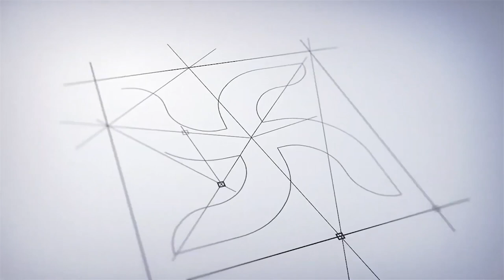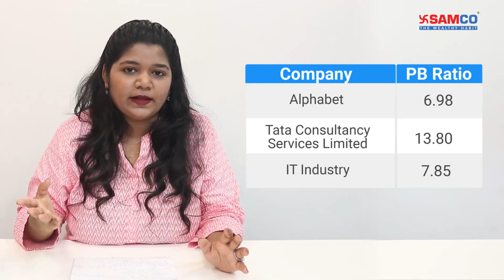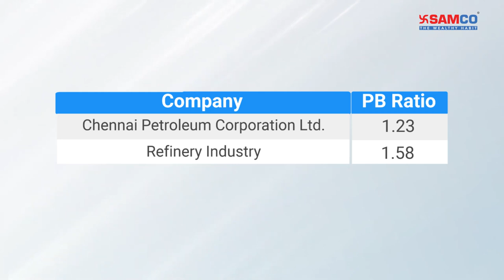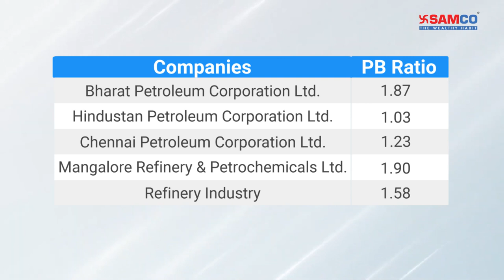PB ratio in Stock Market | Price to Book ratio Hindi - (2022)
Price to Book Value ratio is an important ratio which is highly popular among value investors. It aims to study the relationship between a company’s share price and its book value.

A company’s book value is its assets minus its liabilities.

The ideal price to book value ratio ranges between one and three. Though peer to peer and sector comparison is more apt.

In this video, Deepika discusses the importance of price to book value in stock analysis. We also take a look at the major limitations of price to book value ratio.

These includes –

• Irrelevancy of price to book value ratio while analyzing IT and service sector companies

• Inflated price to book value ratio due to high debt to equity ratio and other reasons.

Learn what is P/B ratio and how to use this ratio to identify value stocks in the market.

Open a Free Demat Account

Timeline:-
0:00 Introduction
1:48 What is P/B value ratio?
2:12 How to calculate P/B ratio?
4:33 What is the ideal P/B ratio?
6:45 Things to remember while using P/B ratio
12:05 Important things to take out from this video

How to Use Price to Book Value (PB Ratio) for Stock Analysis?

About the Speaker:
Deepika Khude is a Certified Financial Planner (CFP) with 5 years’ experience in Investment Advisory and Financial Planning. Her strength lies in simplifying complex financial concepts with real life stories and analogies. Her goal is to make common retail investors financially smart and independent.